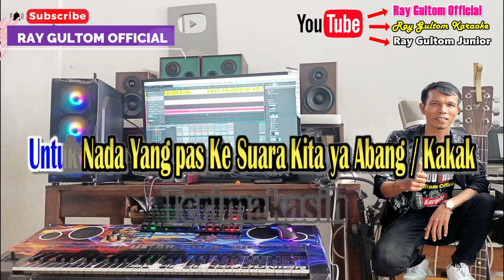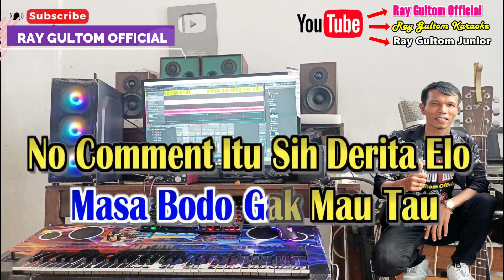KARAOKE NO KOMEN - Tuty Wibowo & Bunda Corla || NADA CEWEK - Tempo Enak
Bisa Pilih Kunci / Nada yang pas ke Suara Anda ya Sobat

LIRIK NO COMMENT - BUNDA CORLA
Ku Bukan Dokter Cinta -
Ku Bukan Dukun Cinta -
Jangan Kau Tanya Tanya -
Tentang Cinta -
Diputusin Pacarmu -
Ditinggalin Pacarmu -
Jangan Curhat Denganku -
No Comment Aku -
No Comment Itu Sih Derita Elo -
Masa Bodo Gak Mau Tau -
Gak Peduli Siapa Elo
Aduh, Aduh Kasian Deh Lo! –